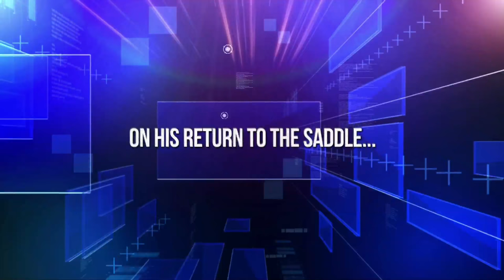Up-- Close & Personal with Yash Narredu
Yash Narredu get all close & personal about his Life & Career , Romance & Marriage.